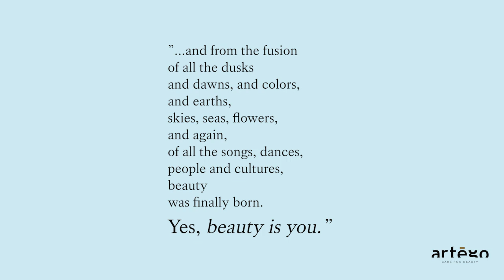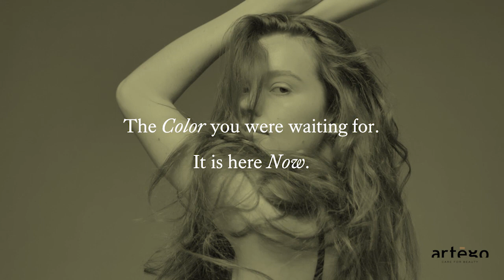BEAUTY FUSION INSTITUTIONAL VIDEO: Up to 99% natural organic ingredients, by Artègo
• green, natural, gentle, formulative advanced;
• great performing, able to offer natural, shiny, deep color, or transgressive and playful ones;
• long-lasting results in shine and intensity;
• tailor-made, according to the client needs, desires, hair conditions;
• skilled and trustworthy advice;